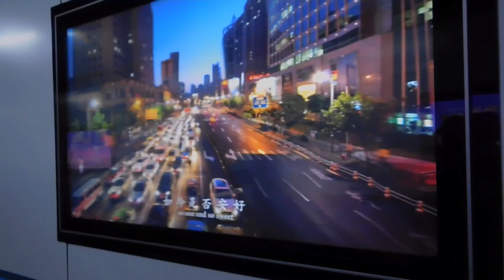Shanghai, China on the 11 April 2017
This slideshow starts with some videos taken the evening before of the wonderful lights and sounds on the waterfront then the following day a walk and trip on the ferry, very warm and sunny.